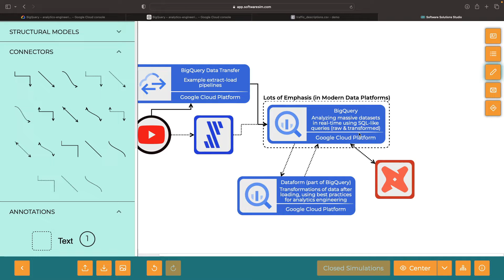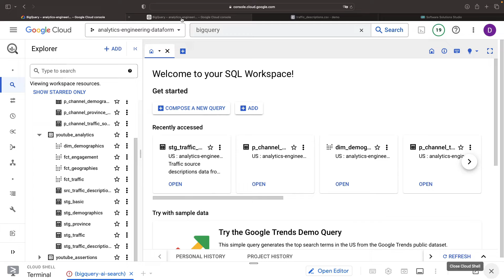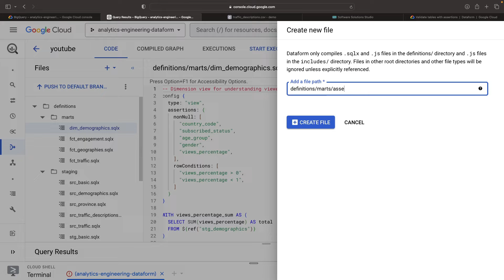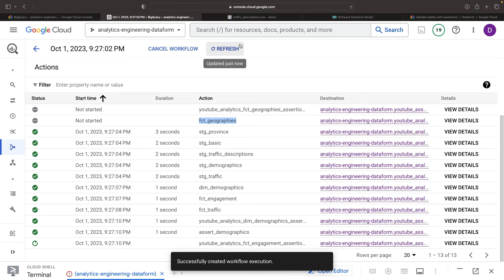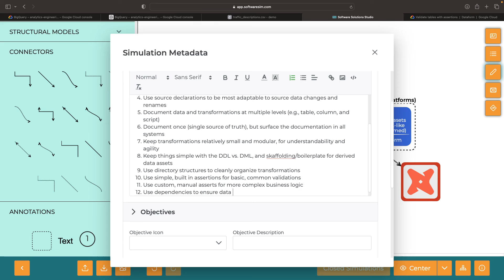Data Tests in Analytics Engineering (Concepts & Dataform)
In this conclusion to our comprehensive series on analytics engineering with Dataform, we're diving deep into the essential practice of data testing, also known as assertions. Join us as we sift through vast data assets in BigQuery, ensuring each meets our standards for quality and accuracy.

0:00 Conceptual Overview
1:40 Built-In Dataform Assertions
2:30 Custom Dataform Assertions